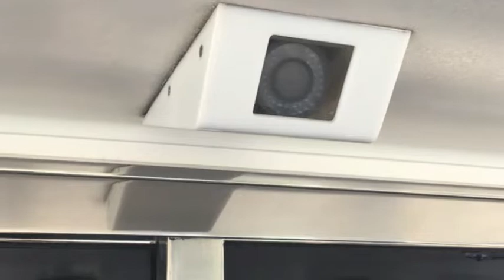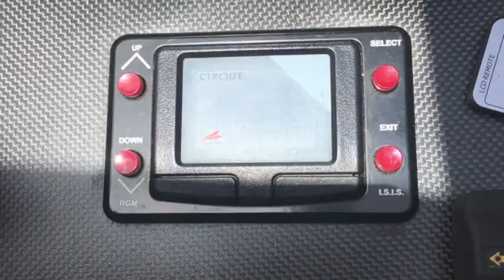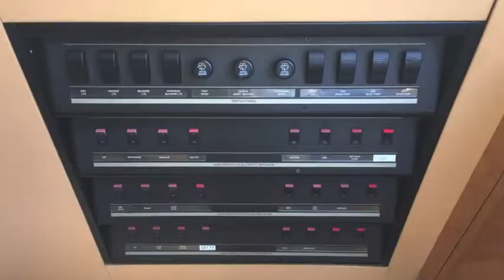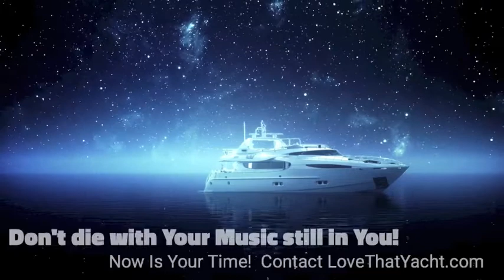FOR SALE 1999 76' LAZZARA SKYLOUNGE MOTORYACHT NEW ENGINES! Randall Burg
FOR SALE 1999 76' LAZZARA SKYLOUNGE MOTORYACHT NEW ENGINES!
Under 700 hrs on total rebuild on MTU 1500 hp engines!

This is a magnificent and well loved and maintained rare 4-stateroom plus captains quarters SkyLounge Motor Yacht w/ a huge "California" Galley, Day head off Salon,20 Davits, etc., etc.
American built!!